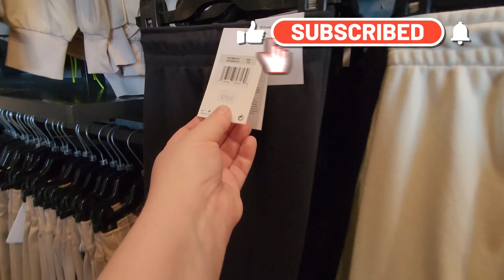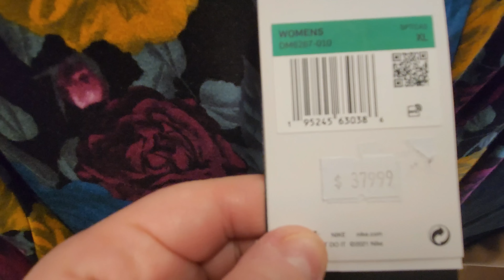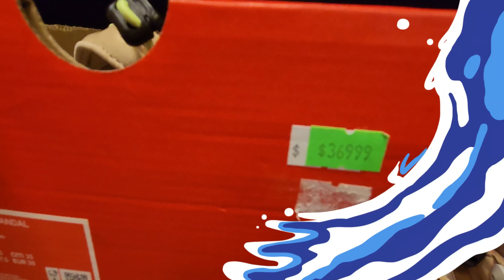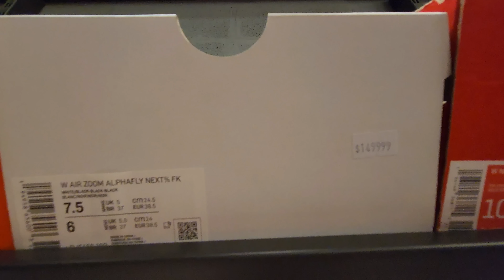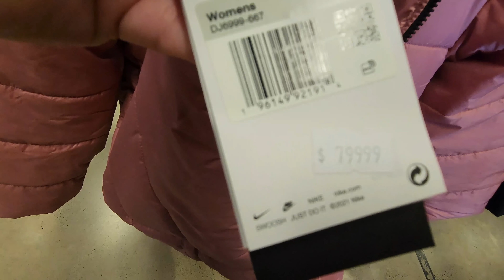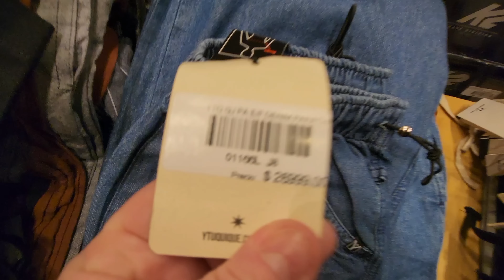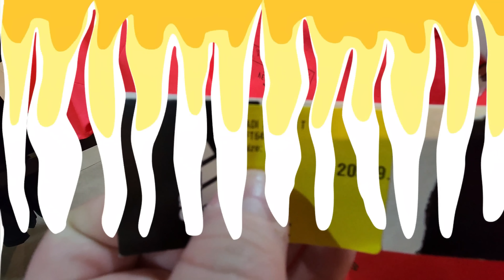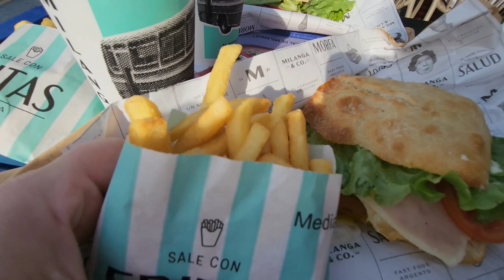NIKE OUTLET ADIDAS LACOSTE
Todos los precios ,lo vemos todo en este episodio